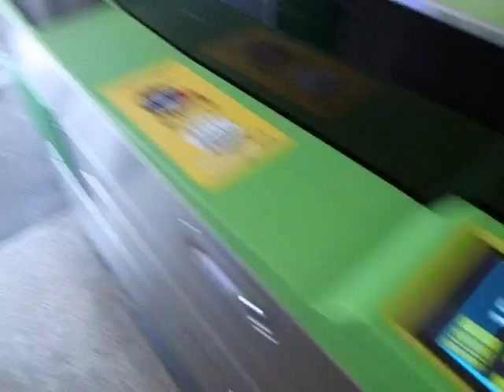御茶ノ水駅の聖橋口 Ochanomizu Hijiribashi Exit 151117